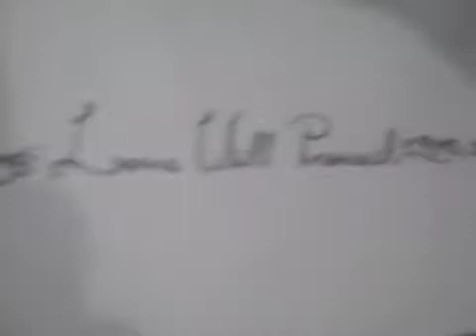Adventures in Rochester (Tour Vlog #19)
The final chapter in regular Tour Vlogs, but fear not there are lots of bonus videos coming your way.